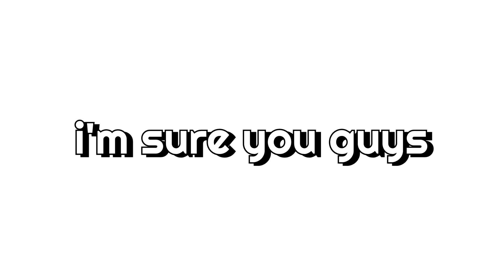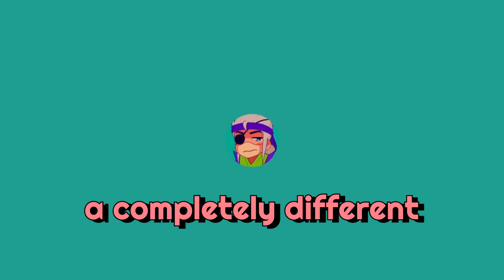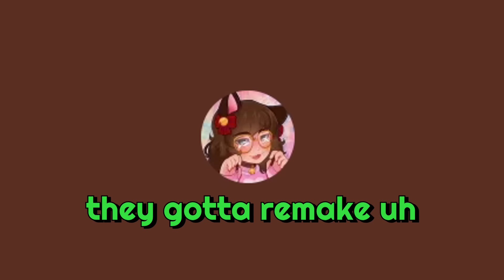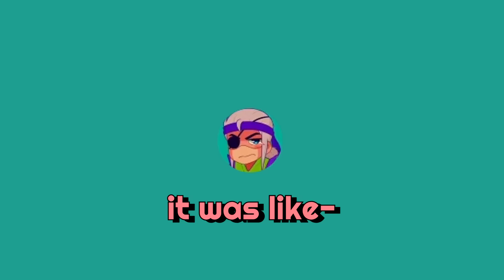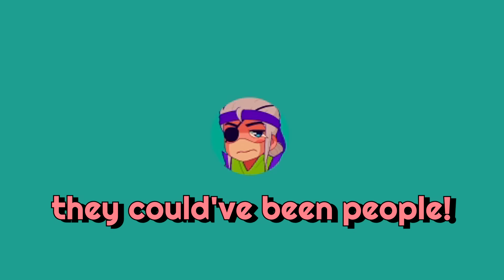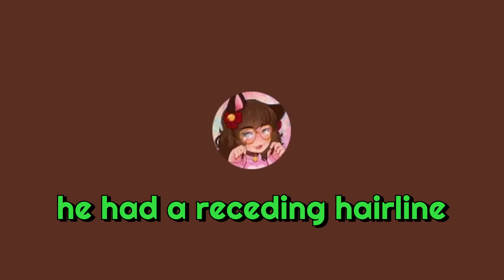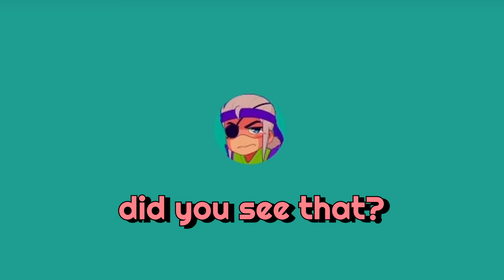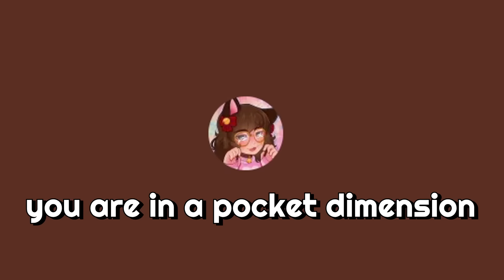Weird Mobile Game Ads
Today we check out some Weird Mobile Game Ads... you know the ones.

►Main Channel: @Pokay

Friends:
@OGBeefStew  (Light Green Subtitles)
@WildSpartanz  (Red Subtitles)

►Today we check out some Weird Mobile Game Ads... you know exactly the ones we're talking about too. Whether you see these strange ads on Reddit, these cringe ads on Twitter, or wherever else! You probably recognize Beef from other recordings such as "We made Cards against Humanity HORRIFYING" and "We made Cards against Humanity So Dumb...", you might also recognize WildSpartanz from videos such as "We made Cards Against Humanity FOUL" and "We made this game TERRIBLE" , besides that fella you can also check out some of my many other entertaining videos such as "We made Cards against Humanity THIRSTY" , "We made this game HORRENDOUS" , "We Gave Cards Against Humanity CUSTOM DECKS" , and "We gave Cards against Humanity Custom Questions".